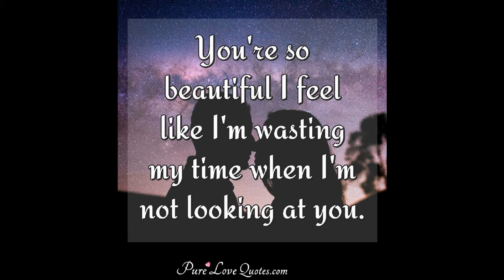You're So Beautiful - Cover of Joe Cocker smash hit by Jimmy Mac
Originally written and recorded by Billy Preston in 1974, this plaintive, soulful love song became a big hit for Joe Cocker.
Here's my rendition of, "You're So Beautiful."